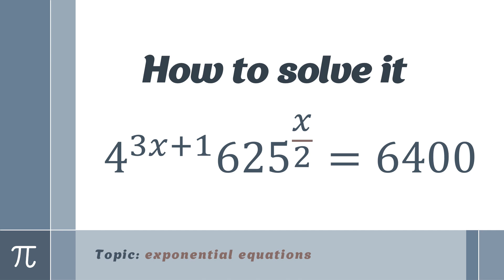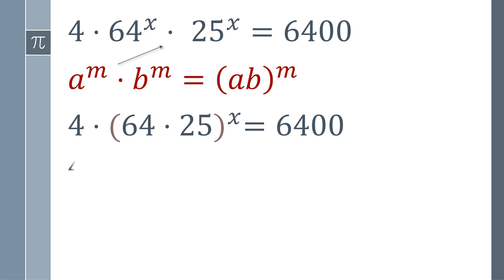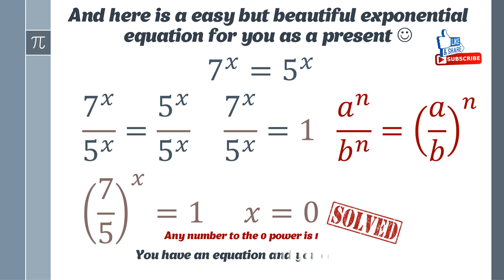How to solve it #2? I solve an terrible exponential equation 4^(3𝑥+1) 625^(𝑥/2)=6400 easily!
How to solve exponential equations, using the properties of powers?
A small gift for math lovers :) 7^𝑥=5^𝑥